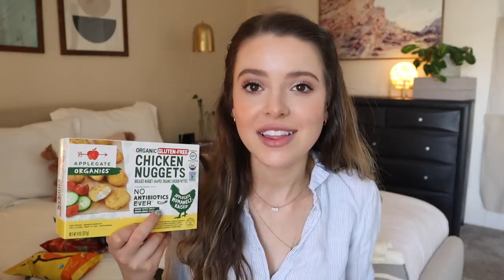$200 Healthy Grocery Haul | What a Nutritionist Buys!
LOVE YOU SO MUCH! yum yum yum

Christiane Smith
600 Lincoln Ave

~SHOP~

Michel's Favs
Fav Affordable Matcha
Cheap Oil Diffuser
Eyelash Serum

FAQ:
~Do you have pets? YES! A rescue pupper named Max & a turtle named Potato :-)